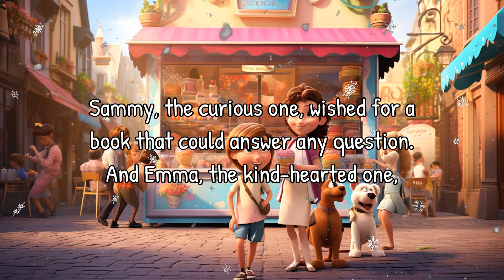The Magical Ice Cream Adventure | Read Aloud Story for Kids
Join Bella, your friendly storyteller, in a magical adventure with Max, Lily, Sammy, and Emma. Discover the power of wishes, friendship, and the magic within!